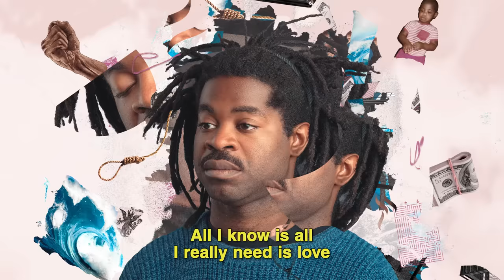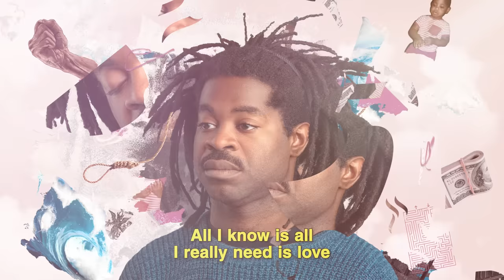R.LUM.R - Right Here (Official Lyric Video)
Buy/stream: R.LUM.R – How This Feels

Lyrics:
I know I miscomprehend
And lie to my common sense
And run if my feet touch the floor

It's easier to pretend
I'm stronger than all my friends
than tell them I've never been less sure

And I start to think "if only"
I could be someone else
Blueprint the perfect person
And build them inside my cells

I don’t wanna be somebody
who’s given up on themselves
It's easier said than done but
I know I've got help

All I know is I have never known that much
But I know that I’m not ever giving up
I wanna make sure that you can hear
You can be greater than what you fear
All I know is all I really need is love
And I got it right here
I got it right here

V2:
The future still blurs and blends
The “what if’s” and “might have beens”
And looks a little worse than what’s real
It rarely ever comes true
And I shouldn't be confused
So why is this still how this feels?

Well most times I over edit
The bad thoughts become ideal
My brain knows they’re hypothetic
But my heart doesn't know what's real

I don't want to be somebody
Who never can be himself

Too much I love here
Too much I love

I got it right here (2)